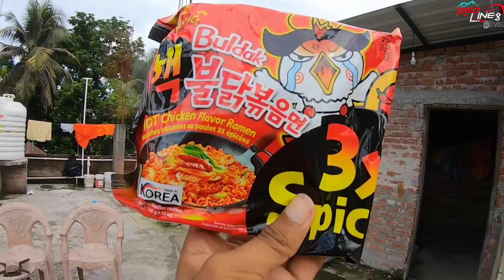"World Spicy Noodles Challenge🤮 3X Samyang Noodles খেয়ে অবস্থা এতটা খারাপ হবে ভাবতে পারি নি আমরা!! 😭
Your Quires...
World Spicy Noodles challenge 🔥
world spicy noodles challenge in Bengal
jolo chips version 2..
3x spicy noodles challenge in Bengal
3x samyang noodles challenge

HELLO VIEWERS ★★★
Welcome to my channal 🤘😋
Page
★Facebook➤Red Lines Biker
★Instagram ➤Red Lines Biker
My Name Is  PANKAJ ROY...
Live in "West Bengal" SILIGURI..I'm a Bengali moto vlogger Red_Lines_Biker with a lot of dreams ..I love Long Bike Ride,Advanture, Treking, Camping, The Nature Feel ✊💞I love that..🖤🖤 so If you like my content than please do like comment & subscribe my channal.. and be a part of my family..

SO FOLLOW ME
MY SOCIAL ACCOUNT 👇🙏
★1.➤Facebook_Rider of siliguri pankaj
★2.➤Instagram _Red Lines Biker
Link_instagram.com/redlinesbiker
★3.➤Youtube_Red Lines Biker
.Accessories.

1.➤GOPRO HERO 7 BLACK ACTION
1.➤GoPro HERO 7Action Camera
2.➤Gopro glass
 3.➤axor helmets
4.➤Mic Adapter
5.➤Boya By_M1 microphone Mic
6.➤Boya by_MM1 Microphone Mic
7.➤ Selfie Sick
8.➤NKZ Gorilla  Tripod
9.➤Gopro Memory
SanDisk Extreme
10.➤Mi 3i 20000 mAh Power Bank (Fast Charging, 18W)